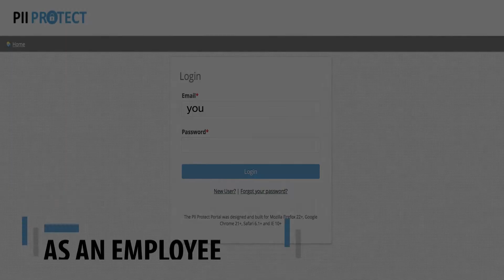Cyber Security - How To Take Training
How to watch BBTech's Cyber Security Training